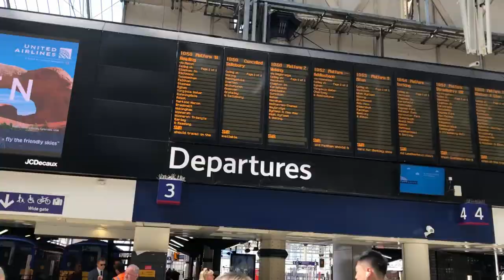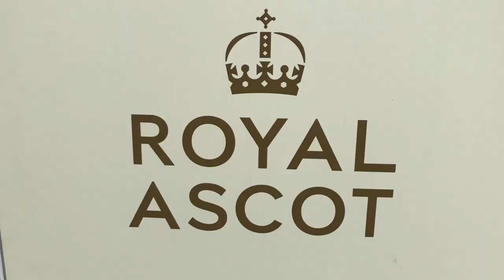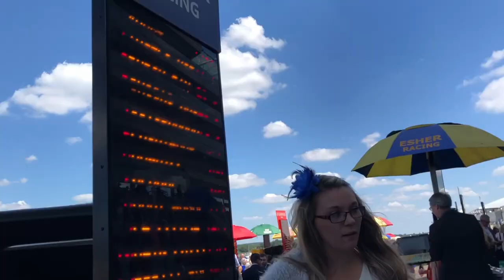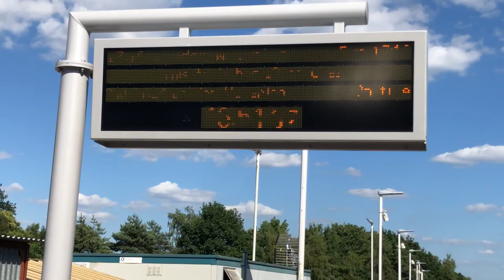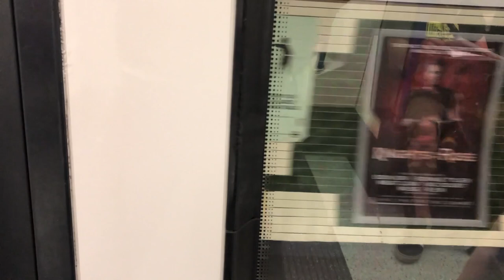I didn't lose my mind in a car park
Once a year a group of lads from work go to Royal Ascot for a day of beer and betting. This year was no exception.

Royal Ascot Vlog_#9